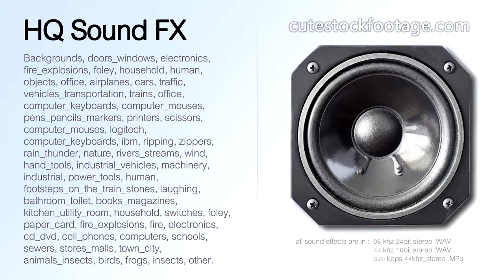Computer keyboard ibm typing fast short 02 - HQ sound effect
Computer keyboard, ibm, typing, fast, short.